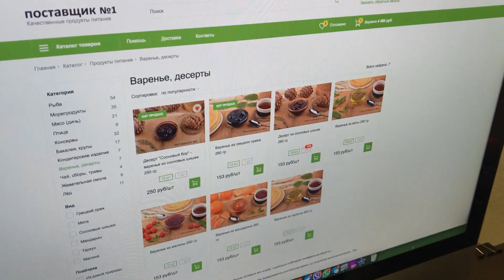Варенье из сосновых шишек - десерт "Сосновый бор"